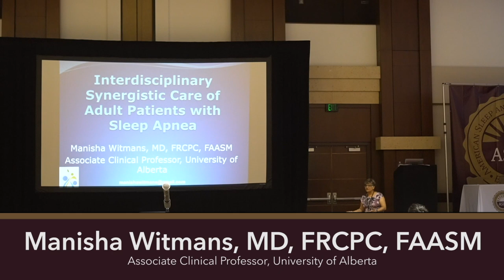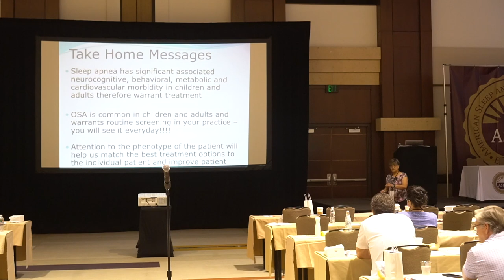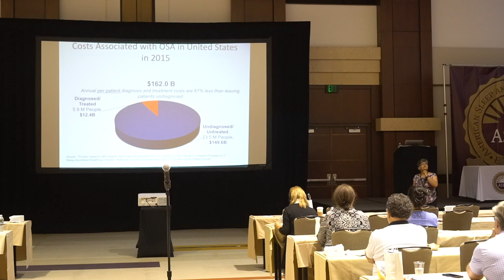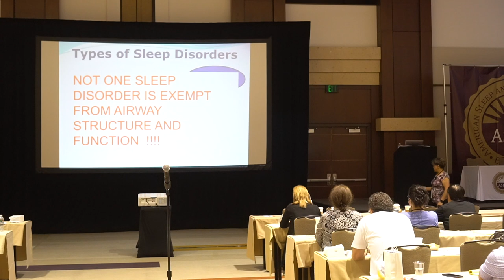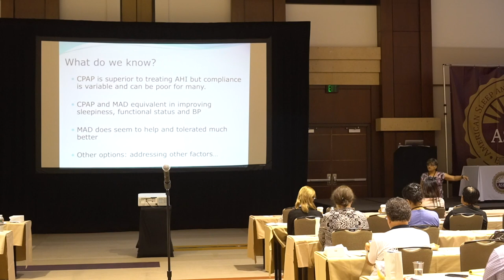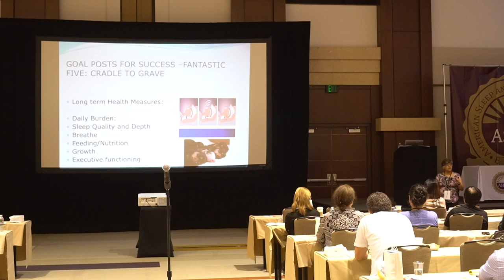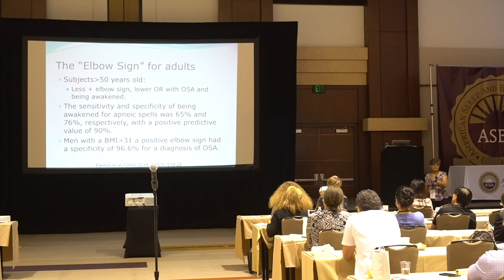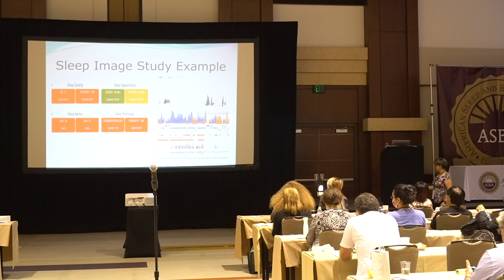Interdisciplinary Synergistic Care of Adult Patients with Sleep Apnea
Presenter: Manisha Witmans M.D.

Dr. Witmans is a graduate of the University of Saskatchewan and completed her medical degree with BSc Med with honors. Following residency and fellowship at the Alberta Children’s Hospital and the University of Calgary, she completed additional respirology and sleep medicine training at Children’s Hospital Los Angeles and Southern California, Keck School of Medicine.  She is board certified in sleep medicine, pediatric pulmonology, and pediatrics.  She has an ABIM certification for sleep medicine.

sleep academy | sleep academy online | academy sleep medicine| sleep doctor  | Health